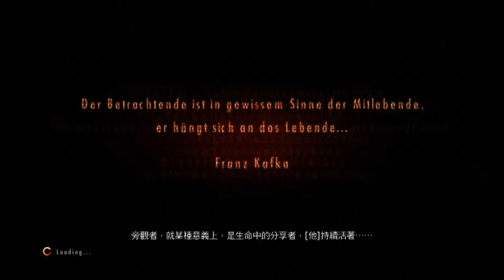【XOBX ONE】惡靈古堡．啟示2．第二章．克雷兒篇．上集